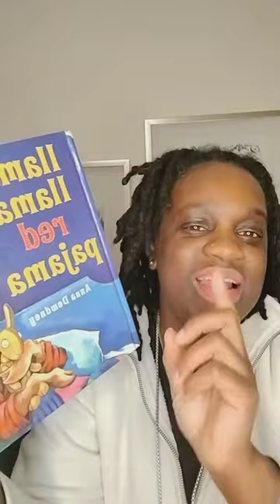* Llama Llama Red Pajama Read Aloud Children's Book 🫣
Narrator: ThreePlusKei